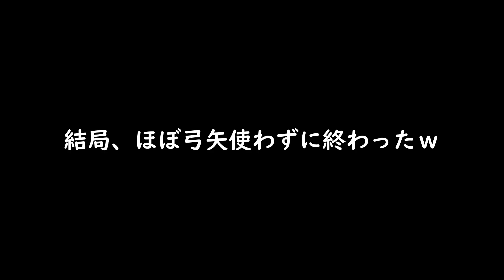新ボス「ラズ」vs キット【茶番/フォートナイト】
★クリエイターサポートコード▶muto610muto